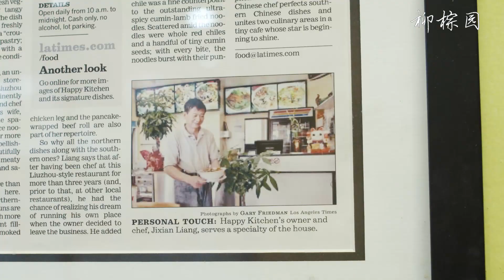柳棕园美食坊 Happy Kitchen | 螺蛳粉 北方菜 风味小吃 面食 | 每日十一点至凌晨二点 宵夜好去处！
Located in: prospect plaza